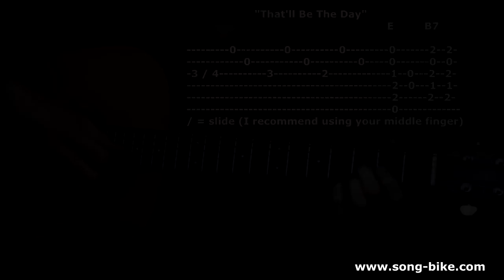"That'll Be The Day" by Buddy Holly: 365 Riffs For Beginning Guitar !!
"That'll Be The Day" by Buddy Holly. Capo at the 5th fret to sound just like Buddy! You can do this - I'll be posting one a day! I choose these riffs because they are within your grasp as a beginning guitarist. Memorize them & play them over and over. That's ALL it takes ! I have a GREAT website for beginners You can become a member for just $9.95/month. I'm really proud of it and I think you'll love it. Check it out !